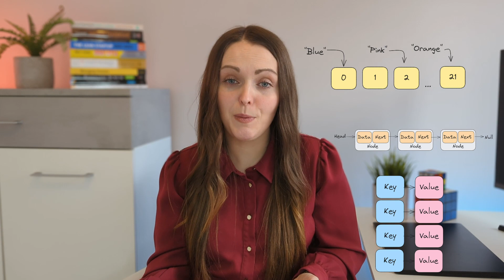The Common Types of Technical Tests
Technical tests do not need to be scary.

A lot of candidates I’ve spoken to feel anxious about the technical test stage, there’s so many unknowns and they feel unprepared. But I’m hear to tell you it doesn’t need to be this way.

You can learn and understand common types of technical tests, and put your focus into improving your skills so that when you get to the technical test stage, they are no longer scary.

In today’s blog post and YouTube video, we will be going into detail into common types of technical tests you’re likely to encounter, why they are used and what the pros and cons of these tests will be.